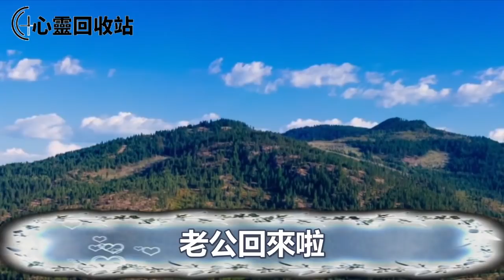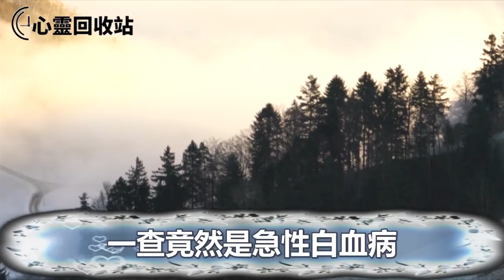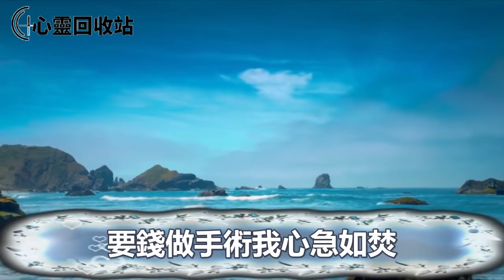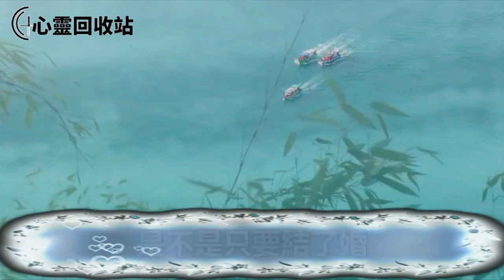女兒生病急需50萬救命錢，老婆卻轉頭給她表哥買了輛20多萬的車，無意看見一幕，表哥一番話叫我流落街頭無家可歸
大家好，这是一檔關於兩性知識，家庭倫理類的欄目，關心您所關心的，提供您所需要的，符合大家貼身利益相關的內容，我們會實時更新大家喜歡的內容。如果您有不錯的建議或意見請留言告訴我們。
往期回顾：
女同事嫁給我前夫，每天秀恩愛，嘲諷我不識貨，時隔幾月她半夜打電話罵我騙子，我一句話叫她崩潰大哭後悔終生
生下雙胞胎兒子，被婆婆送走一個，我怒提離婚，老公大張口要20萬賠償款，我無奈說一秘密，叫他抱頭大哭追悔莫及
我要給女兒買房，老公說沒錢，轉身卻給他侄子40萬開火鍋店，直到他生病住院，女兒一舉動叫他崩潰大哭追悔莫及